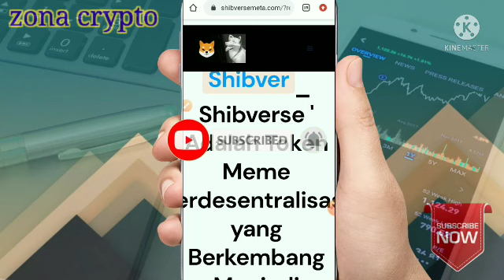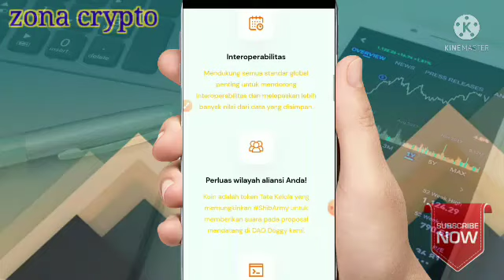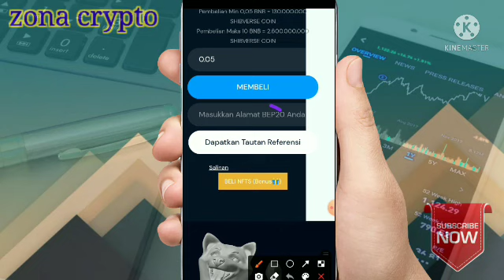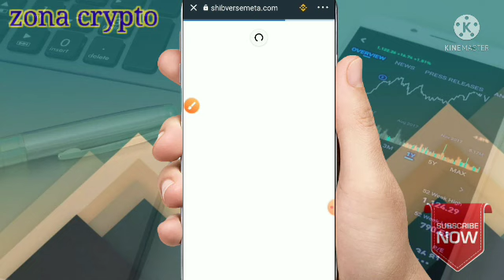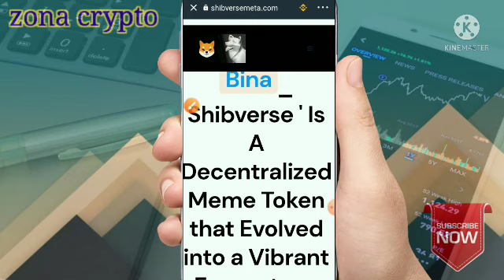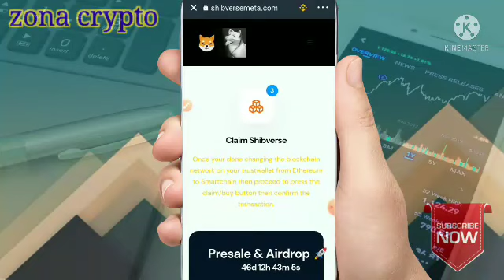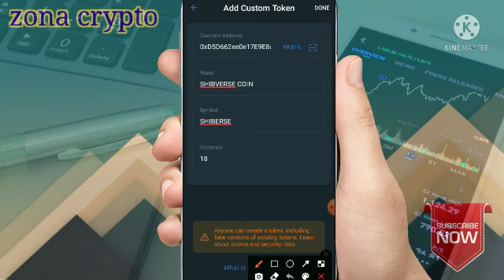Instant claim 220.000 SHIBVERSE Token || cara claim Airdrop trustwallet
selamat datang teman-teman semoga kalian selalu di berikan kesehatan dan rizki yg berlimpah.jangan lupa dukung Chanel ini dengan meng klik tombol subcribe,like dan koment. baiklah kali ini saya mau berbagi Airdrop instant claim 220.000 SHIBERSE di trustwallet

Utk airdrop yg lain silahkan cek di:
Telegram chating
Crypto group.